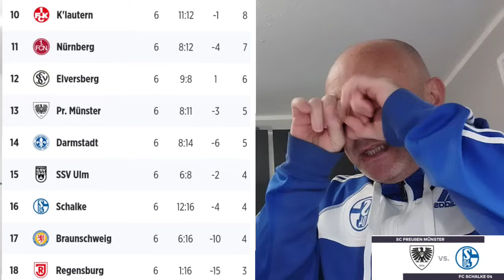Nach 33 Jahren wieder ein Pflichtspiel gegen P.Münster und dann so ein brissantes Spiel für Schalke